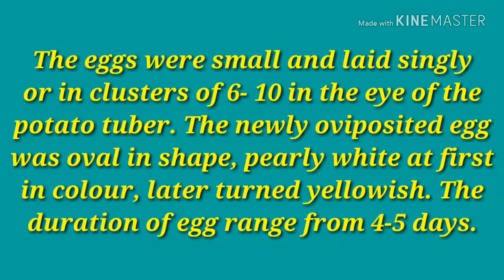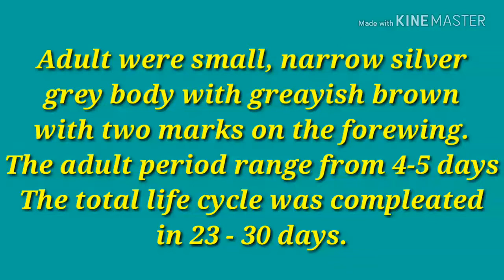Life cycle of Potato tuber moth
This video show you the life cycle of potato tuber moth from egg to adult .